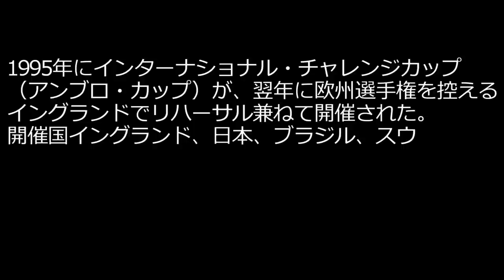強豪イングランド戦 柱谷哲二 聖地ウェンブリーで伝説のハンド highlight ガスコイン 日本代表 アンブロカップ1995 三浦知良 シェリンガム マクマナマン 井原正巳の同点ゴール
Umbro Cup（International Challenge Cup） 1995 Japan vs Ingland highlight
Gascoigne、McManaman、Shearer、Platt、Gary Alexander Neville、Sheringham、Miura

アンブロカップ（インターナショナル・チャレンジカップ）が1995年にイングランドで開催されたサッカーで開催された。
出場国は、ホスト国であるイングランド、前年W杯で3位のスウェーデン、日本、世界王者のブラジルが参加した。
聖地ウェンブリーに日本人が立つのは当時は異様な光景であった。

イングランドのメンバーは、ティム・フラワーズ（ブラックバーン・ローヴァーズ）、ガリー・ネヴィル（マンチェスター・ユナイテッド）、ジョン・スケールズ（リヴァプール）、ダレン・アンダートン（トッテナム・ホットスパー）、デビッド・プラット（サンプドリア）、アラン・シアラー（ブラックバーン・ローヴァーズ）、スティーブ・マクマナマン（リヴァプール）、ポール・ガスコイン（ラツィオ）、テディ・シェリンガム（トッテナム・ホットスパー）だった。
日本代表は、加茂監督のもと、前川和也、名良橋晃、田坂和昭、柱谷哲二、井原正巳、相馬直樹、山口素弘、北澤豪、森島寛晃、三浦知良、中山雅史、黒崎比差支、福田正博だった。
カズはセリエAジェノアからこの年ヴェルディ川崎に復帰した。

この試合は予想に反して日本が健闘し、カズのコーナーキックから井原正巳のヘディングゴールなどで終盤まで1-1の同点で試合が進んだ。
終了間際にイングランドのシュートをキャプテンがハンドではじき出すも、PKを決められ1-2で敗戦となった。
柱谷はレッドカードで退場だった。